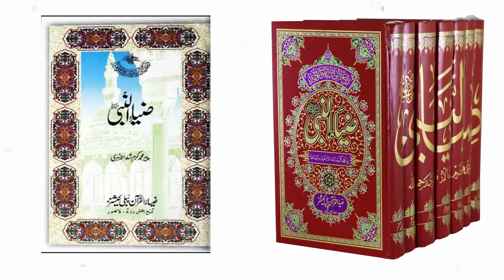Zia ul Nabi shareef | The Book of Pir Karam Shah Al-Azhari | Hassan Raza Rizvi